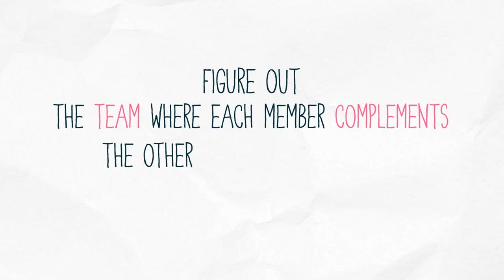Susan Cain - How to lead introverts - Insights for Entrepreneurs - Amazon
One size doesn't fit all, especially when it comes to leading both extroverts and introverts. Here, Susan Cain has some pratical tips for how to allow your employees to reach their best potential.

Susan Cain is the co-founder of Quiet Revolution and the author of New York Times bestsellers Quiet and Quiet Power. Her work on shyness and introversion has appeared in the New York Times, The Atlantic, and The Wall Street Journal, and her TED Talk on the subject has been viewed over 17 million times. She has taught negotiation skills at corporations, law firms, and universities, and practiced corporate law for seven years.